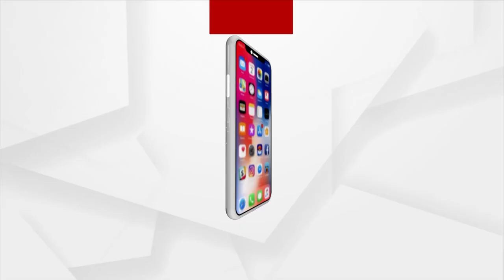Petrol Price Will Reduce If State Govt Brings It Under GST: Odisha BJP President Manmohan Samal